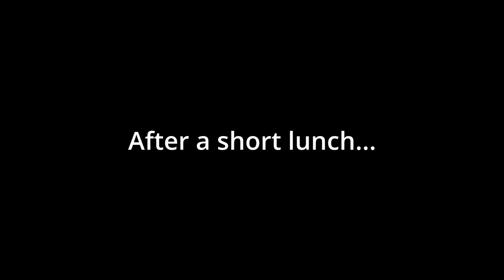TET SPAIN Part 6 Bardenas Reales and more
Part 6. We enter the famous Bardenas Reales area. Very touristy compared to what we were used to so far.
We then move on further west.